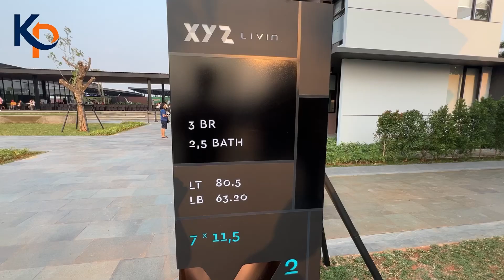RUMAH TERLARIS CUMA 600JUTAAN PARK SERPONG | TYPE X2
PARK SERPONG
By Lippo Group
📍 1KM dari gading serpong

Show unit - Type X2

Spesifikasi Type X2
✔️ LT. 57,50m²
✔️ LB. 63,20m²
✔️ KT. 3
✔️ KM. 3
✔️ Carport. 2

🏠 Type unit :
 • Type X - X1, X2
 • Type Y - Y1, Y2, Y3
 • Type Z - Z1, Z2, Z3

Free :
✅ DP 0%
✅ Disc cashback up to 6 juta
✅ FREE Biaya Akad

💰 Harga start 637 Jutaan
      Cicilan mulai dari 3 jutaan/bulan